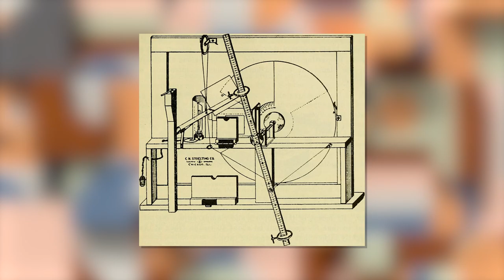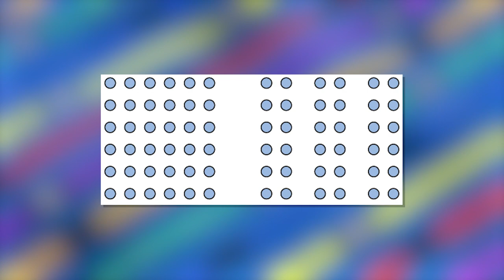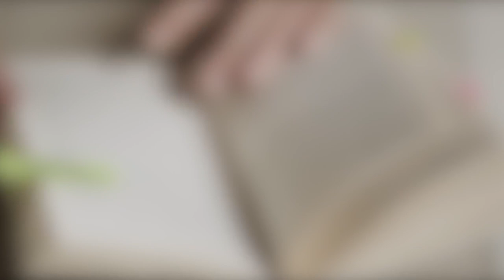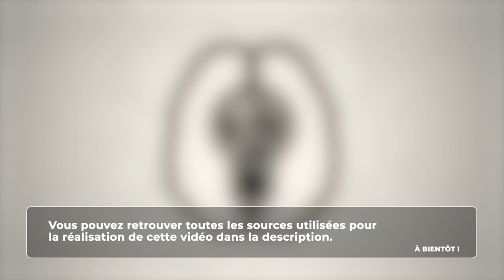Psychologie - Les principes de la théorie Gestalt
Retrouvez-moi en live sur Twitch Dans cette vidéo nous allons nous intéresser aux principes de la Psychologie Gestalt (aussi appelé Théorie Gestalt ou Psychologie de la forme).

Table des matières :
0:00 - Les origines de la psychologie de la forme
1:10 - La perception figure-fond
1:48 - La proximité
2:18 - La similarité
2:40 - La loi de la continuité et de la fermeture
3:10 - Conclusion